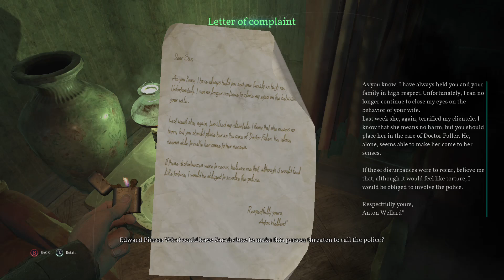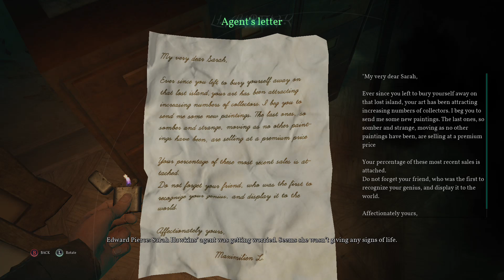Call of Cthulhu: Chapter 3 - The Hawkins Mansion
Launching our playthrough series with a horror game that we enjoy... Call of Cthulhu. Chapter 3 - We explore the Hawkins Mansion and look for the source of the fire.